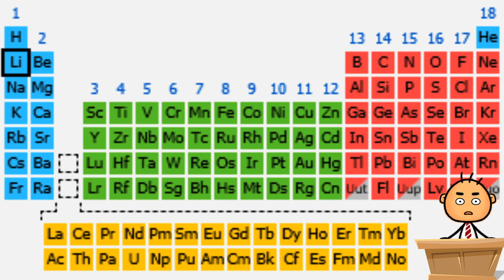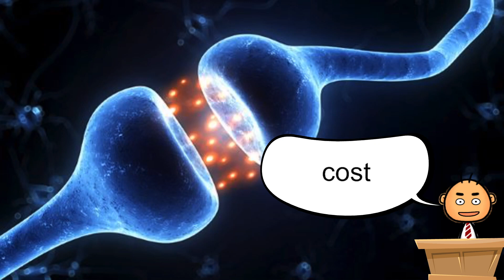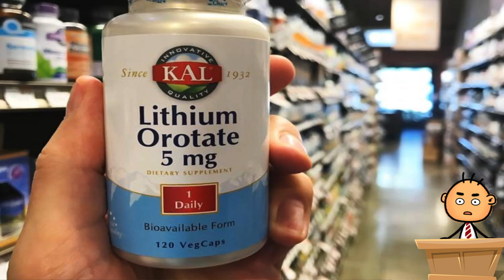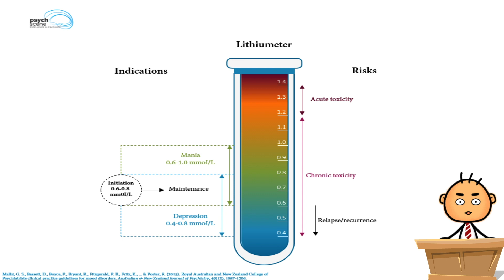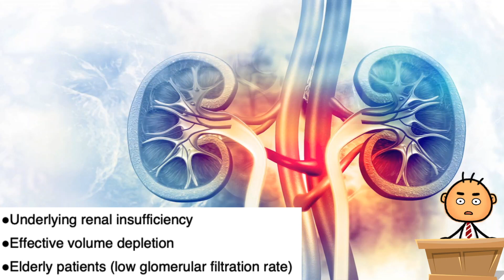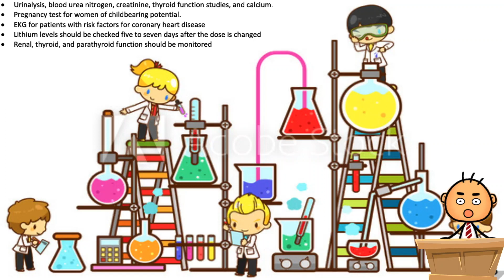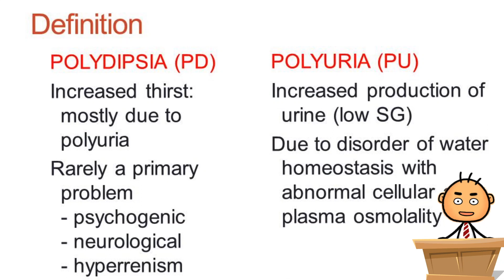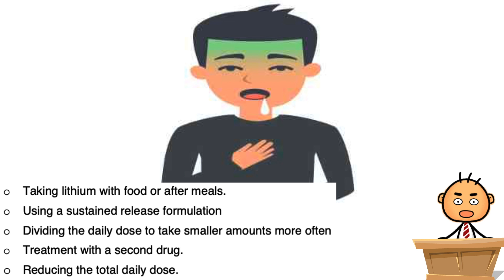Bipolar Medication: Lithium (advanced)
This video explains how to properly treat bipolar disorder in adults by using lithium and how to manage its side effects.